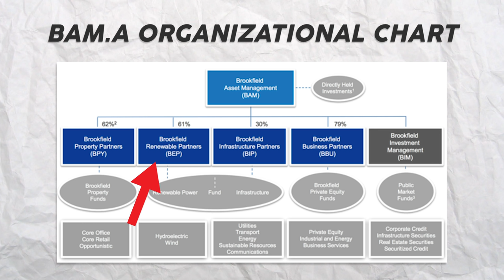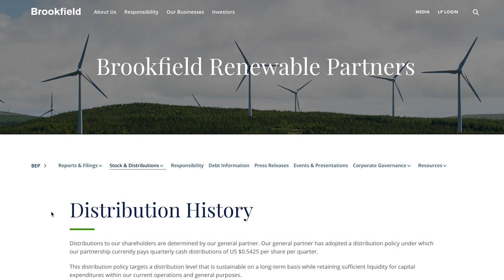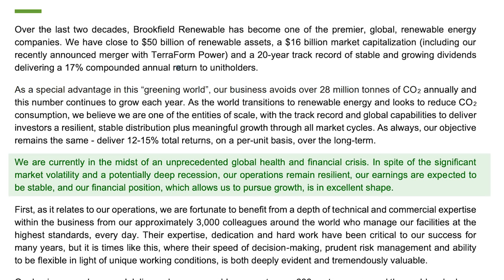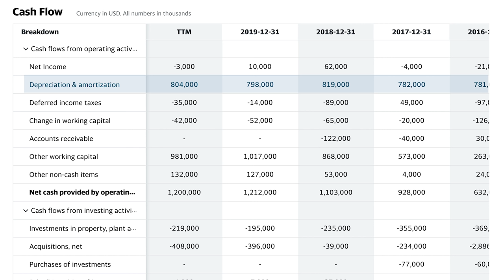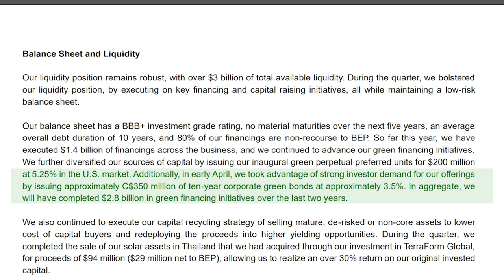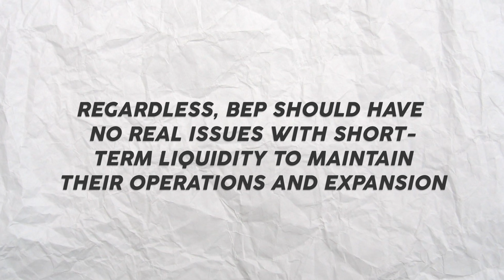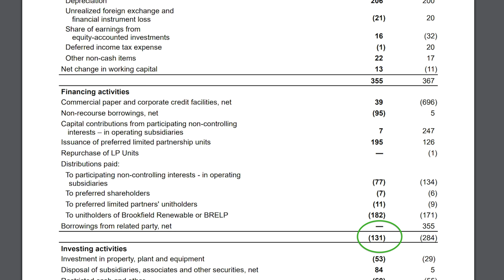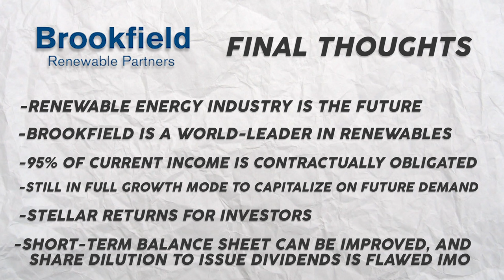Brookfield Renewables (BEP) Analysis - Is it a BUY? (Stock Market Investing)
In today's video, we dive into the Q1 2020 earnings and analysis of Brookfield Renewable Partners, ticker BEP on the TSE and NYSE! BEP operates in the renewable energy sector, which is gaining tremendous demand to help shift worldwide energy consumption to green energy. Renewable energy stocks are highly intriguing and should be on your radar for long-term appreciation and dividend income. Is Brookfield Renewables a stock to buy in June 2020? Find out in this video!